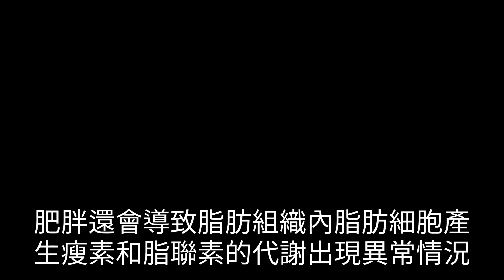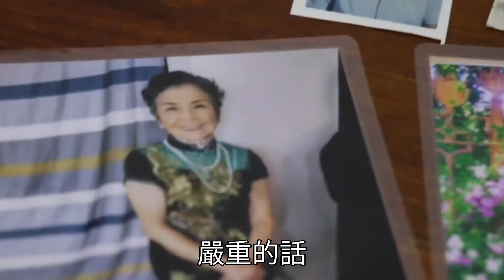世界公認8大傷膝習慣 ，久坐排第一 ，最後一個真沒想到，中老年一定要看！|三味書屋